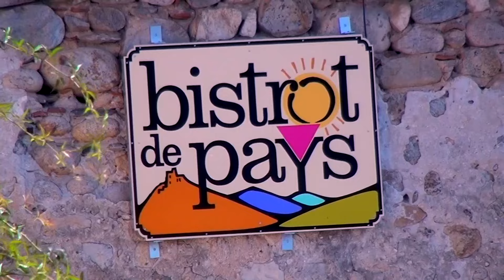HPA - Les Campings d'Ardèche